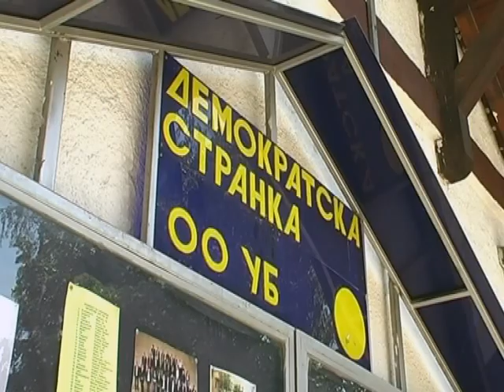Darko Glisic 26.06.2012.